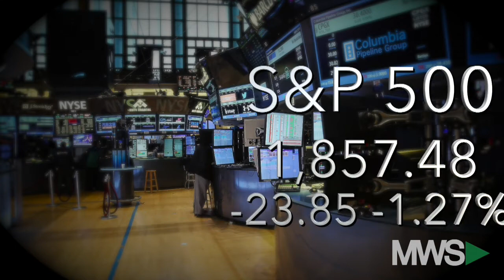Closing Bell Happy Hour: January 20, 2016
01/20/16  What a see-saw session! After falling by more than 550-points intraday, stocks are attempting to stage a recovery approaching the closing bell as oil prices continue to dive.  Also, data fails to impress, Goldman Sachs earnings are mixed, and James is still sick!